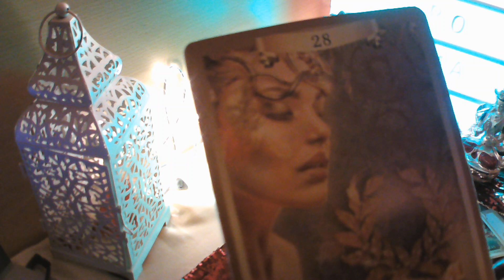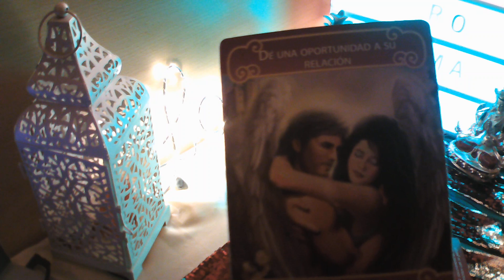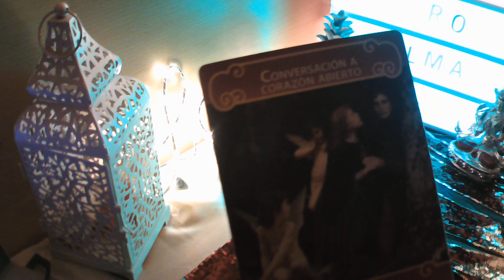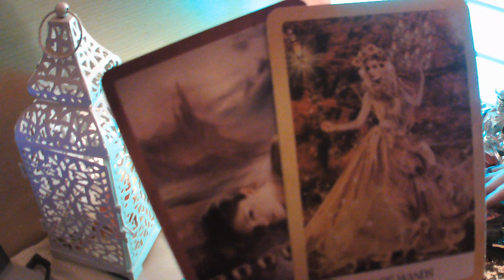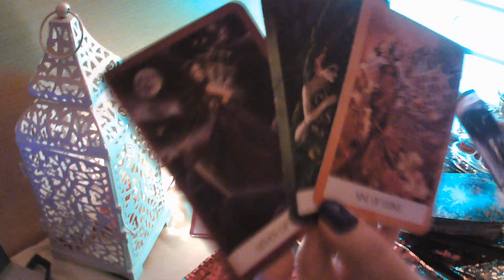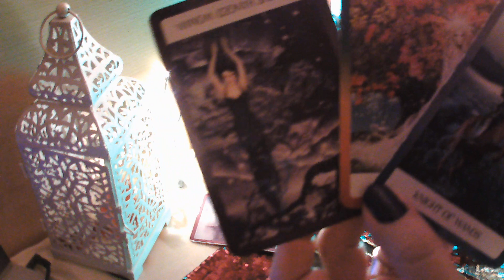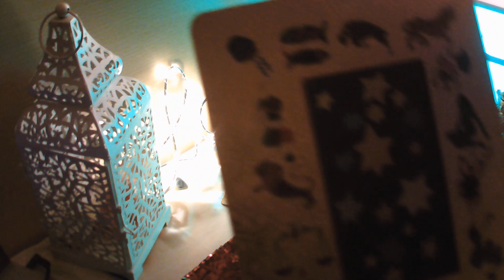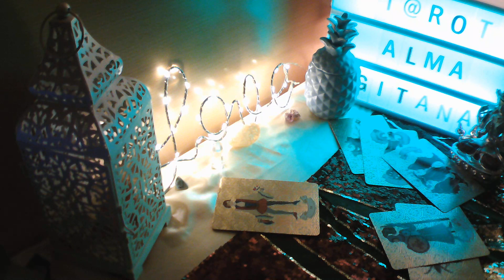LEO ☕ FUERTÍSIMO ALGUIEN DESCUBRE UNA VERDAD😱 Y VUELVE DOBLEGAD@ 💞TE SIGUE AMANDO💘🤗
Medium y vidente nativa, Tarot del amor, Tarot gitano baraja gitana, baraja española, lectura del tabaco, ceromancia, consejera espiritual, Tarot de Yemaya, baraja francesa, baraja italiana, Rituales con magia blanca, y otras mancias adivinatorias.